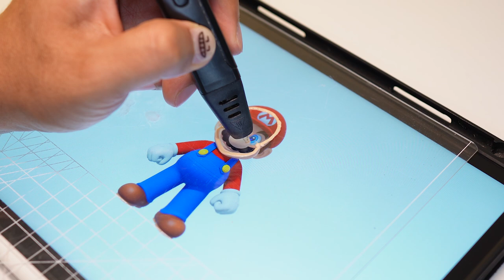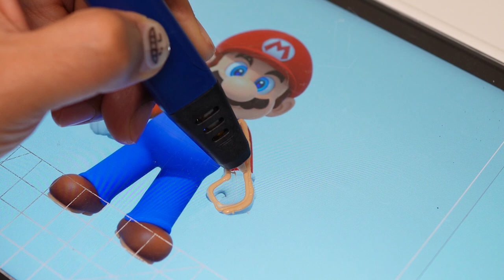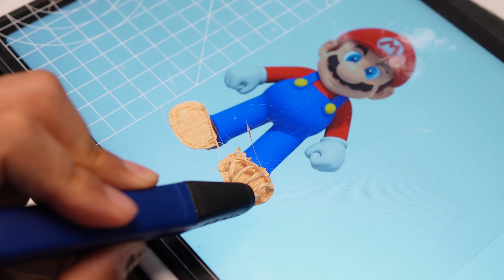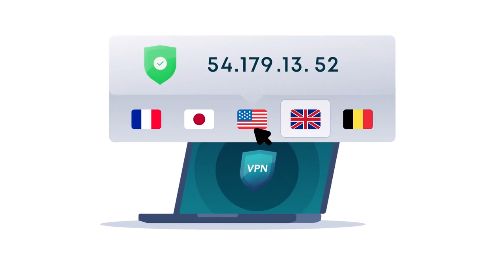움직이는 마리오 피규어 만들기 Super Mario Bros 슈퍼 마리오 브라더스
안녕하세요 3D펜 굿즈 설계자 규파입니다.
위 링크를 클릭하거나 프로모션코드 gyupa를 입력하여, 83%할인과 3개월을 추가로 받으세요!
파이프를 타고 여러 세계를 이동하며 힘차게 달리는 마리오를 함께 만들어봐요~!

이 영상이 힐링과 영감을 줄 수 있기를 바랍니다.

🖱 규파에게 따뜻한 커피 한잔을 보내주세요.

🖱규파의 제작 도구
규파가 사용하고 있는 3D펜 제작도구를 살펴보세요.

[ 3D Pen RP800A - 가장 무난한 3D펜_일명 사나고펜  ]

[ ❗필수 구매 추천❗3D펜 후가공용 우드버닝툴 팁  ]

*해당 링크를 눌러주시면 쿠팡 파트너스 활동으로 쿠팡에서 일정액을 지원받을 수 있습니다. 감사합니다!

🖱3D펜 컨텐츠 제작 운영을 위해 후원해주세요!
 [후원계좌]
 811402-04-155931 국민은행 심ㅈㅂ